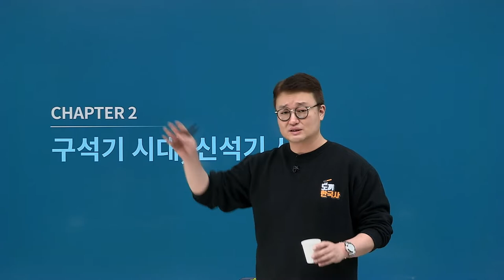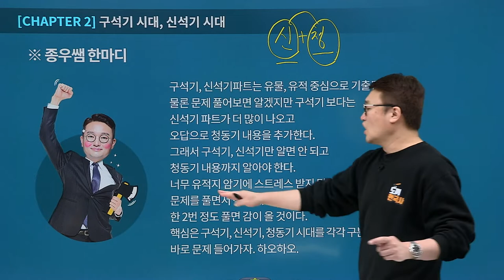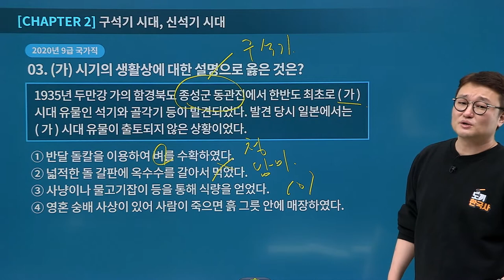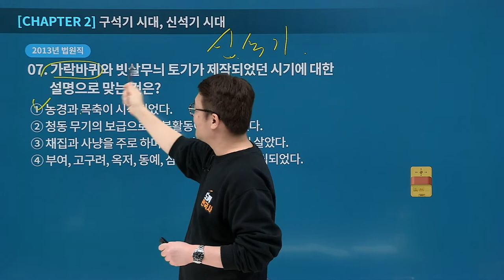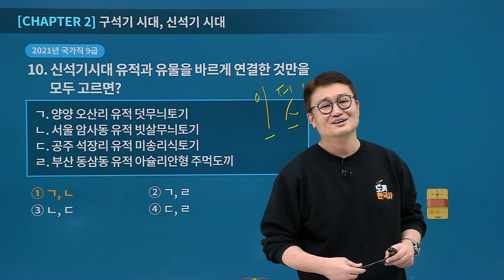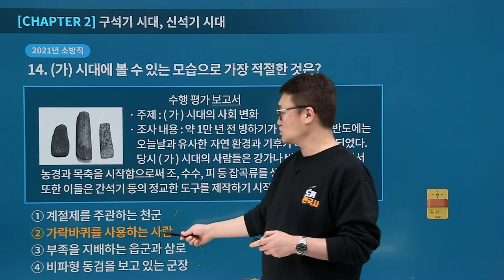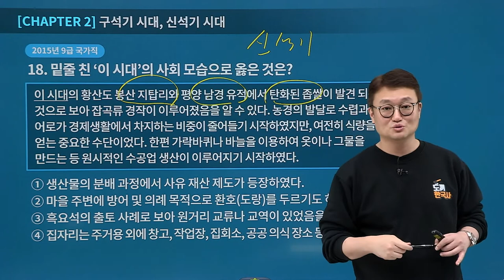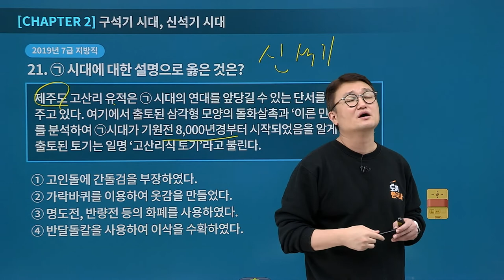[유상통] 도끼한국사 기출문제풀이 (NEW) 2강